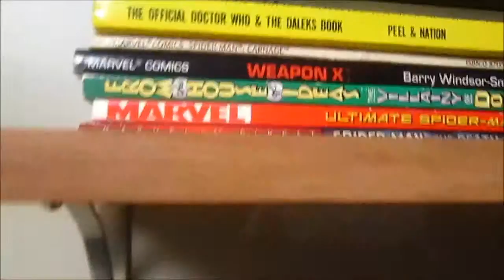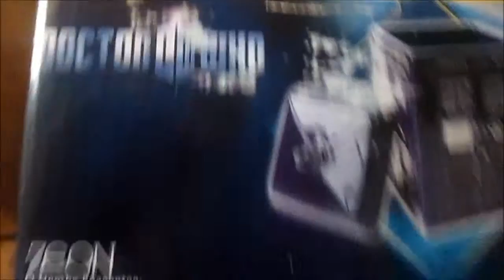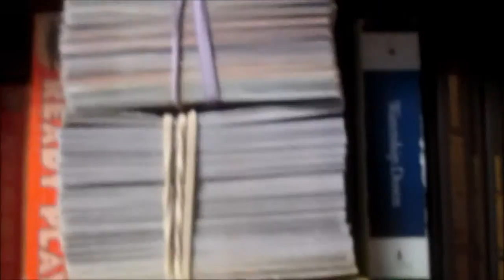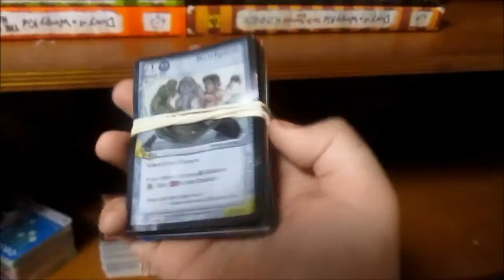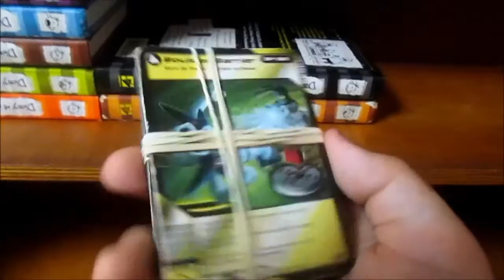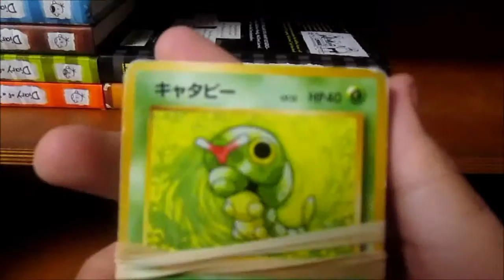Update for my room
I love how i'm getting my own room! It’s awesome to finally have this happen! Also i have a ponytail